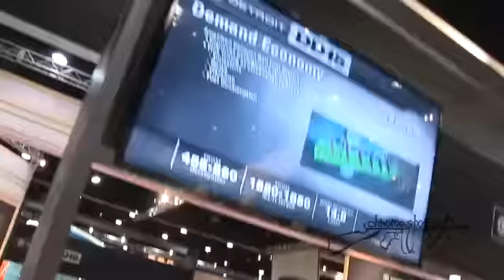2012 Mid America Trucking Show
This was a great show with some of the best custom show trucks in the industry on display!